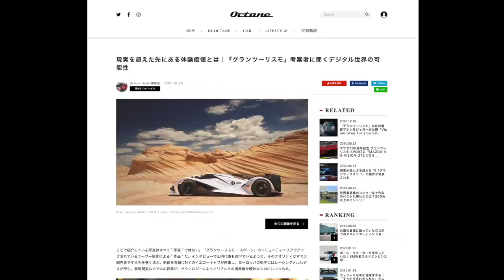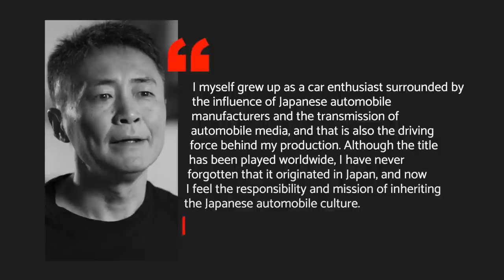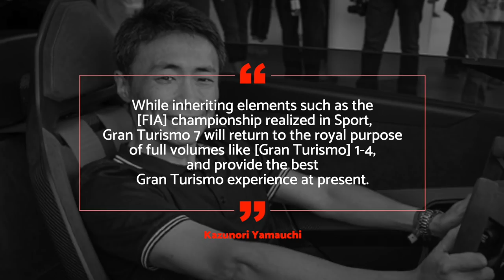Gran Turismo 7 Will Be More Like Classic GT Titles, Says Kazunori Yamauchi